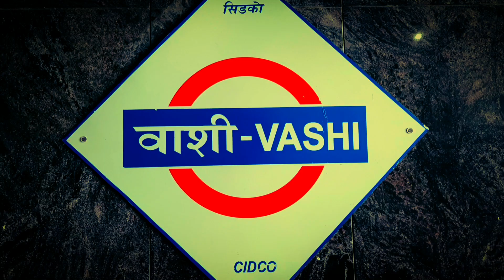Mumbai Local Train Travelling Vashi To Mankhurd.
Mumbai Max  Travels On Harbour Line In Mumbai..